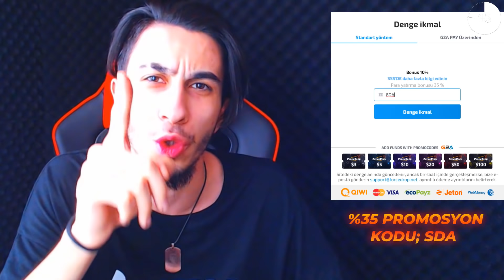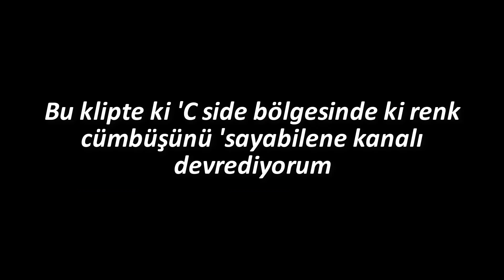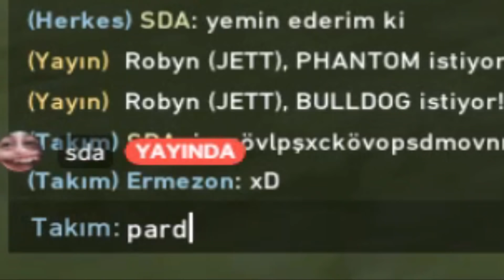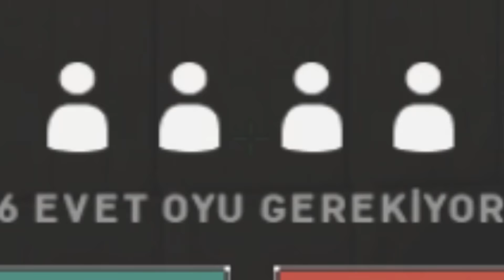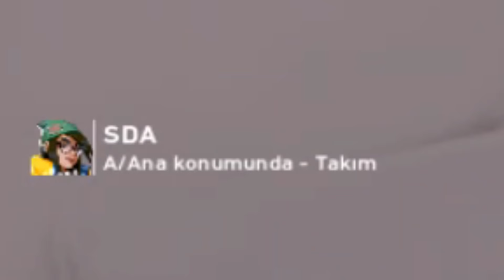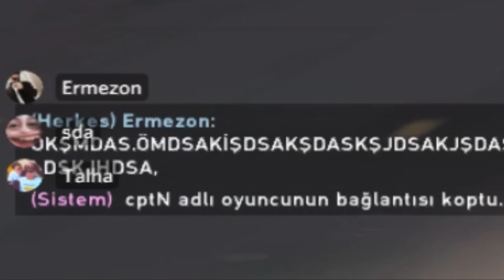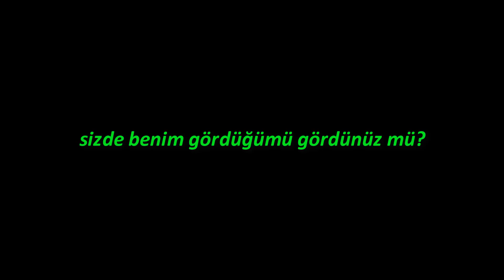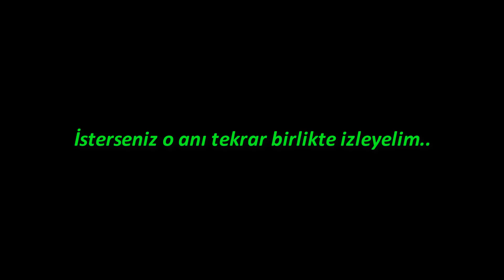VALORANT'DA CİN GÖRDÜM!!! (KOMİK MONTAJ DERLEME) 😂😂😂 #3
viedonun her klibi çok güzel ya lmöxcvmxclbmxlşckvx mlcb
mıdı gullenım

👉 Skype; live:mr.sda 👈